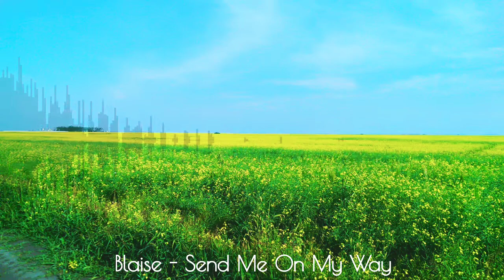Blaise - Send Me On My Way (Rusted Root)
A song that most people know, but not a lot of people "know". If anything, it'll remind you of Matilda or Ice Age, or the fact that the lyrics are indistinguishable and weird... Rusted Root - Send Me On My Way